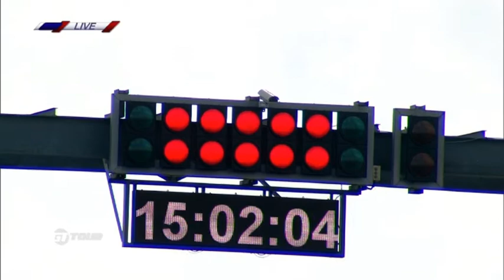Meeting Lédenon 2013 (GT Tour) - Mitjet SuperTourisme 2L - Course 4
Meeting de Ledenon 2013 (GT Tour)
Mitjet SuperTourisme 2L
Course 4